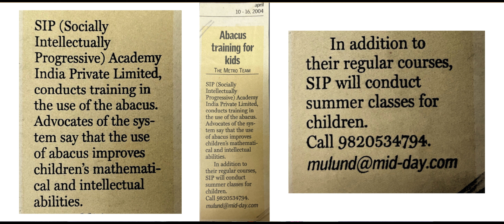"20 Years of Excellence: The Inspiring Journey of Seema Vij & SIP Abacus Kharghar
"🎉 As we commemorate our 20th Anniversary, we extend our heartfelt gratitude to the incredible team of teachers, dedicated support staff, supportive parents, and talented students of SIP Abacus Kharghar.🌟
Your unwavering commitment, hard work, and passion have been the driving force behind our success over the past two decades. Thank you for your invaluable contributions, tireless efforts, and endless support in making SIP Abacus Kharghar a beacon of knowledge and inspiration. Here's to many more years of empowering minds and shaping futures together! 🎓✨"

Credits :
Director, Producer & Editor: Sarvesh Kadlag

Address: B 23 Padma, Sector 12, Opp Sai Temple Near Indian oil petrol pump, near Pranam Hotel, Kharghar, Navi Mumbai, Maharashtra 410210

"SIP Abacus is a skill development programme that can help in various aspects of your child’s development. SIP Abacus courses are designed to develop soft skills, numerical abilities and overall intelligence. The SIP Abacus program is fit to engage your child productively, learning MATH in a fun way.

The essential skills developed by the SIP Abacus programme are 1)Develops a high degree of Concentration
2)Removes the fear of Math
3)Gives a strong foundation in Math at a young age
4)Improves visual Memory & Listening Skills
5)Children learn to destress and activate their brain
6)Learn to write faster also neatly
7)Overall develop an absorbent mind that enhances their ability to learn anything.

SIP Abacus Can Make Your Child Smarter & Sharper."